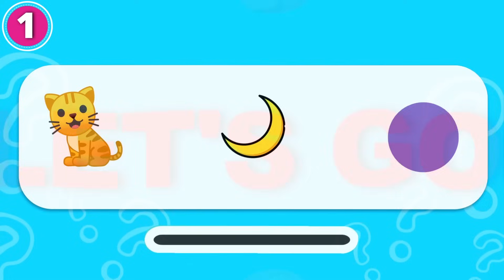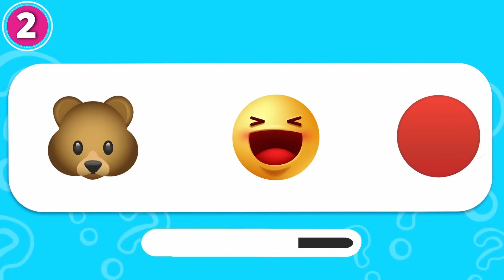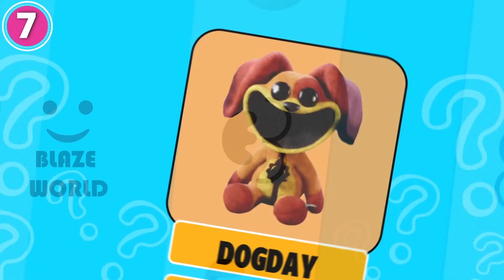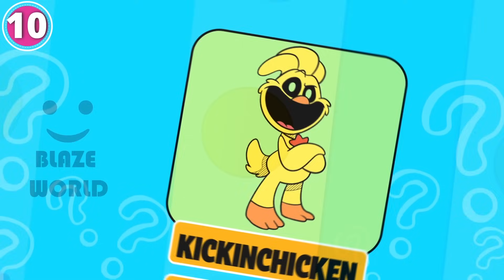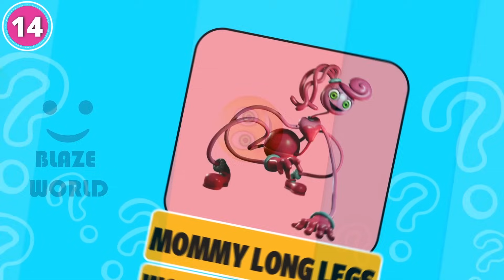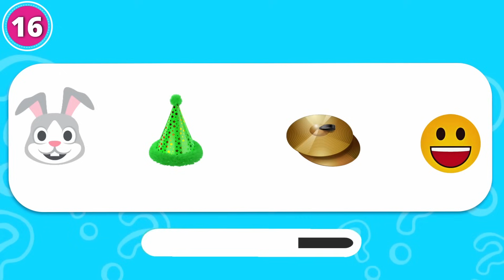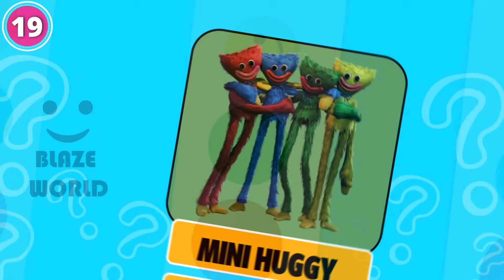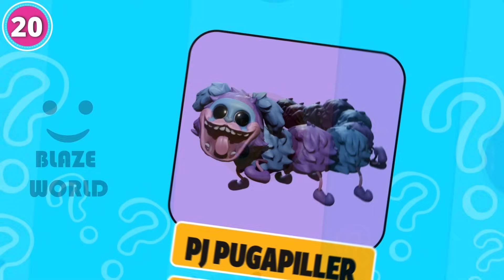IMPOSSIBLE 🔊 Guess the Monster's Voice | Poppy Playtime Chapter 3 | Catnap, Ms Delight, Huggy Wuggy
How many Monsters of Poppy Playtime Chapter 3 & The Smiling Ciritters can you get right?

PICKY PIGGY, HOPPY HOPSCOTCH, DOGDAY, CRAFTYCORN, KISSY MISSY, MOMMY LONG LEGS, HUGGY WUGGY, BOBBY BEARHUG, CATNAP, MS. DELIGHT, CATNAP MONSTER, NIGHTMARE HUGGY WUGGY, POPPY, BUBBA BUBBAPHANT, KICKINCHICKEN and DOG DAY

IMPOSSIBLE 🔊 Guess the Monster's Voice | Poppy Playtime Chapter 3 and The Smiling Ciritters | Catnap, Miss Delight, Huggy Wuggy